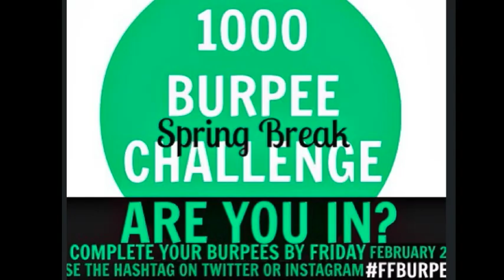1000 Burpees in February - Challenge Complete